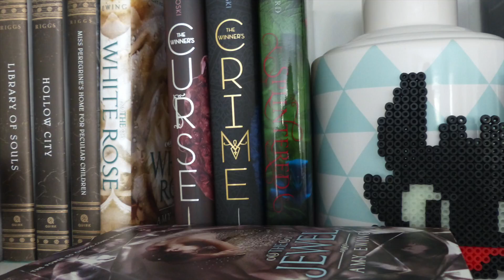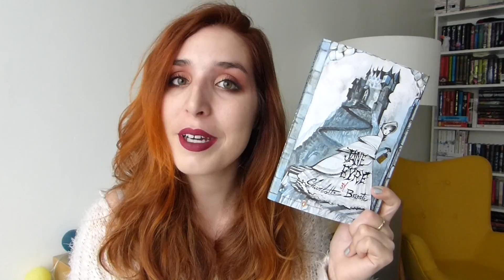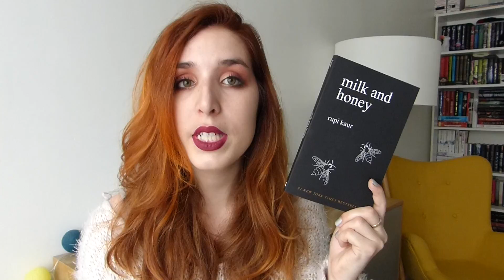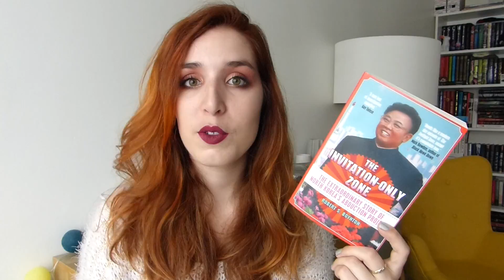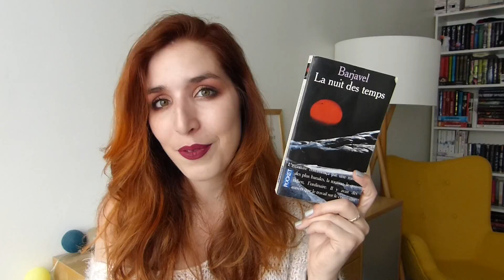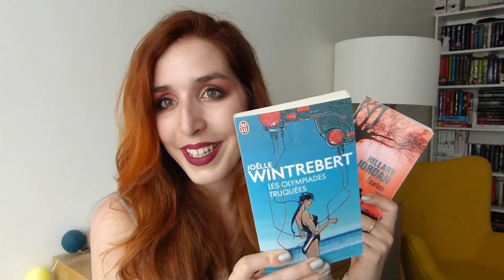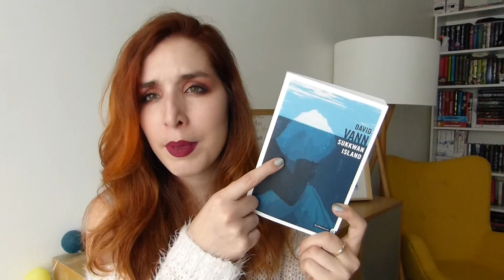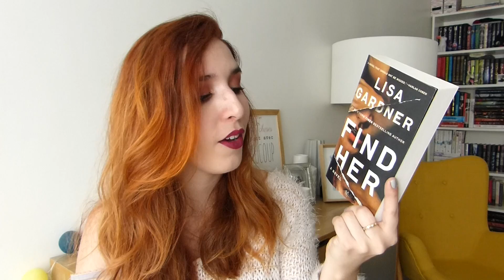Book haul | Avril 2017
Livres cités ♡ :

- "Billy Brouillard : Les comptines macabres T1&2" par Guillaume Bianco
- "Jane Eyre" par Charlotte Brontë
- "Milk and honey" par Rupi Kaur
- "The invitation only-zone" par Robert S. Boyton
- "Le portait de Dorian Gray" par Oscar Wilde
- "La vie devant soi" par Romain Gary
- "La nuit des temps" par Barjavel
- "Les bienveillantes" par Jonathan Littell
- "Les olympiades truquées"  par Joëlle Wintrebert
- "Ecarlate" par Hillary Jordan
- "Quatre soeurs" par Malika Ferdjourkh
- "Sukkwan island" par David Vann
- "Déroute sauvage" par Guillaume Guéraud
- "Plus de morts que de vivants" par Guillaume Guéraud
- "Find her" par Lisa Gardner

Maquillage ♡ :

Palette yeux : "Venus Palette" - Lime Crime
Rouge à lèvres : "Beet it" - Lime Crime
Vernis : "Into the night" - O.P.I